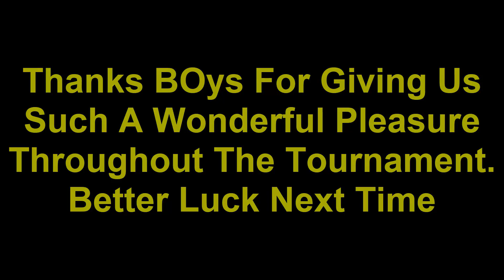Pakistan Vs Australia Match Highlights Sad Moments | Hassan Ali Drop Catch | 3 Sixes | Turning Point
Pakistan VS Australia Match summary. Australia win The Match And Semifinal. Sad Moment For Pakistan cricket fans Even kids crying after losing The Match.